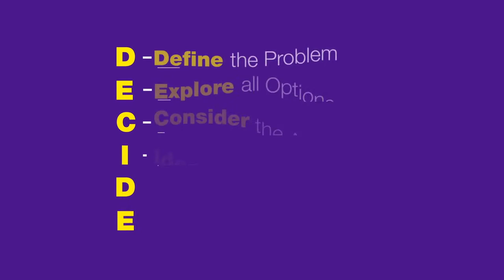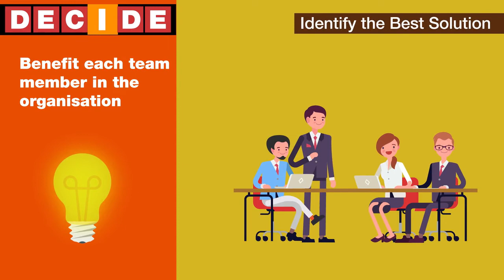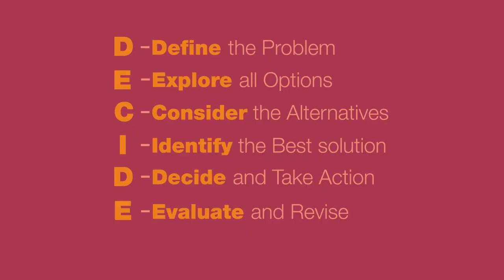Módulo 5 / Unidad 5. Toma de decisiones - Analizando impacto de las decisiones en la Organización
Prepárate para tomar decisiones efectivas analizando sus posibles impactos dentro de una organización.

Este video forma parte del contenido de la iniciativa global Wadhwani Opportunity de la Fundación Wadhwani. Esta iniciativa está dedicada a capacitar en las habilidades para la empleabilidad a través del curso JobWISE a estudiantes y colaboradores de empresas para adquirir primeros empleos y trabajos de alto valor.